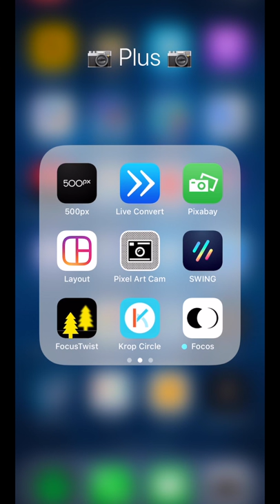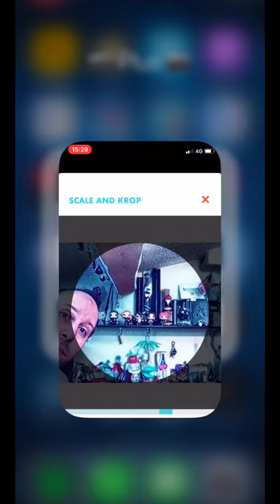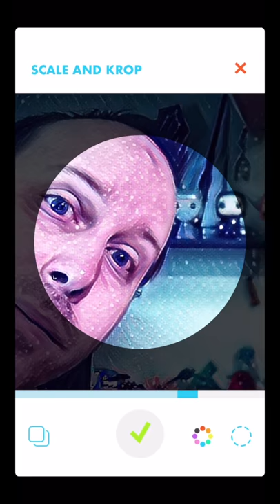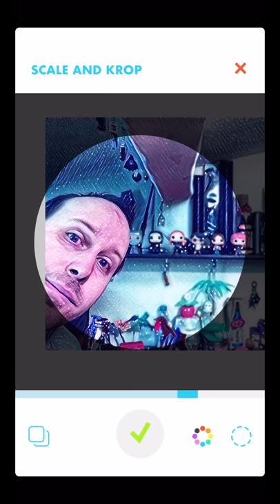Arrondir les angles - Ecole Appli n°149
Dans ce numéro nous allons tester l'application " Krop Circle"

▶︎❖◀︎ Si tu veux nous donner des € Même en regardant un clip,

Si vos cookies sont activés cela nous permettra de toucher un petit pourcentage sur chaque vente. Cela vous permet d’aider Ecole Tech Geek sans que cela vous coûte plus cher. Merci de votre aide !StopPubCachée

CETTE VIDEO :